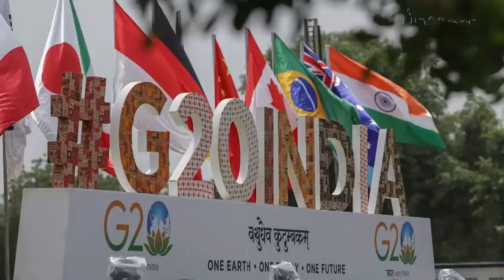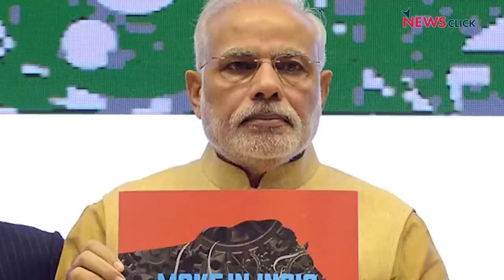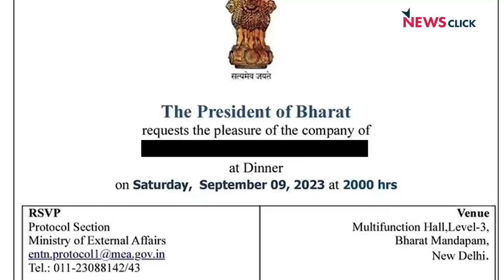INDIA-भारत विवाद: मोदी सरकार का हिंदी सूबों में ‘ध्रुवीकरण’ का एजेंडा या सेल्फ़ गोल!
देश में शांति, सद्भाव और सहमति का माहौल बनाने और बढ़ाने की जगह हमारे सियासतदानों का एक बड़ा हिस्सा विवाद, असहमति और टकराव बढ़ाने में ज़्यादा रुचि लेता है. INDIA बनाम BHARAT का ताज़ा विवाद इसी श्रेणी में रखा जा सकता है. अब अटकलें लग रही हैं कि संसद के विशेष सत्र में सरकार देश के नाम में फेरबदल या बदलाव करने की भी बात कर सकती है. विशेष सत्र का आज तक एजेंडा भी नहीं तय हुआ. संविधान में देश के नाम का परिचय इन पंक्तियों में क्यों दिया गयाः India,That is Bharat….? आज उसी India पर स्वयं सरकार क्यों विवाद पैदा कर रही है? AajKiBaat में वरिष्ठ पत्रकार Urmilesh की टिप्पणी और वरिष्ठ पत्रकार Poornima Joshi से बातचीत भी.